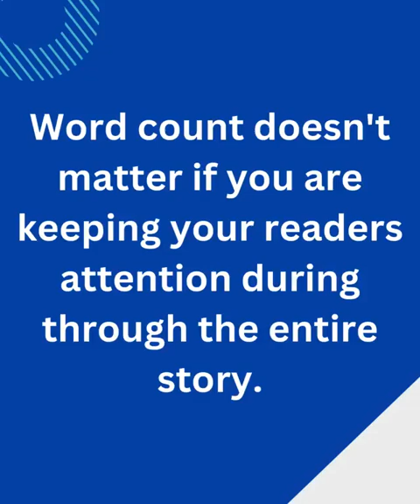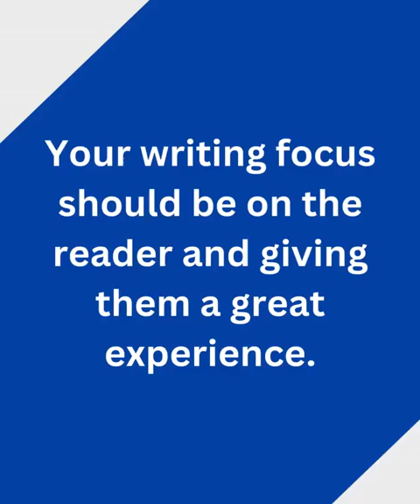Mastering Story Length | Strategies to Find the Ideal Length For Your Stories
How long should my story be?

We get asked this question often by freelancers and writers we work with.

Our typical answer: Write it as short or as long as it needs to be.

In the end, write for the reader and provide the information they need to understand the topic and issue. If you can do that in 300 words, great. If it takes 700 words and you can keep their attention, that is fine, as well.

David Arkin offers more context around the issue in this video.